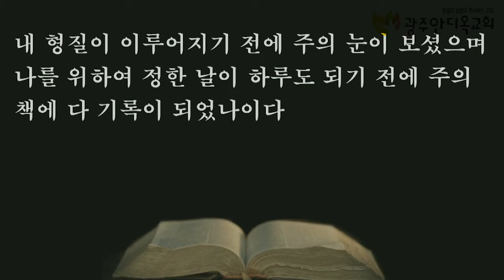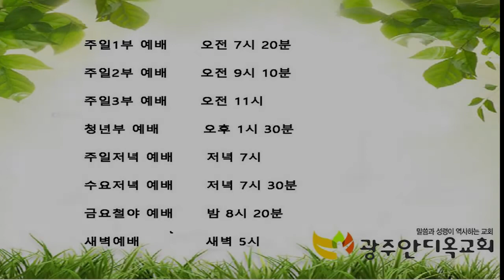칼빈주의와 알미니안주의보다 위에 계신 하나님-박영우 목사(20200716 목요함께기도해요)